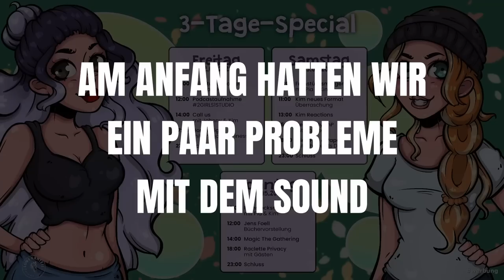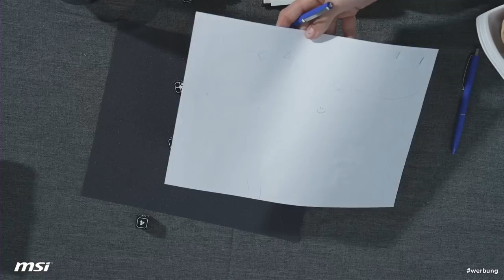ALIEN - Wer überlebt? | PEN & PAPER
Wir hatten ein lustiges Alien Pen&Paper!

Mit dabei

1x im Monat kommt Samstag das „Best Of“ des Monats. Das schauen wir uns immer Live im Stream auf Twitch an, weil Tarek (mein Cutter) mich monatlich damit überrascht, welche Clips da drinnen laden!